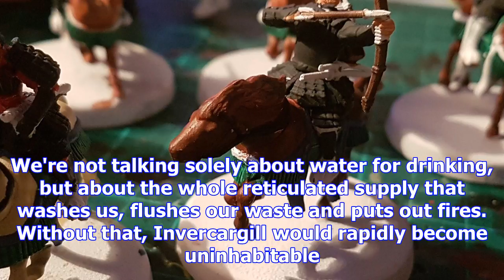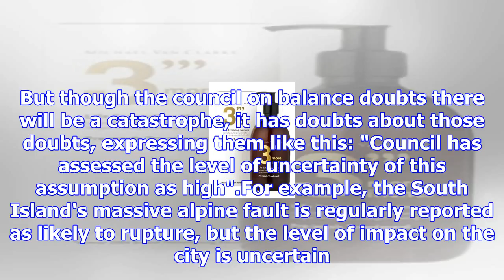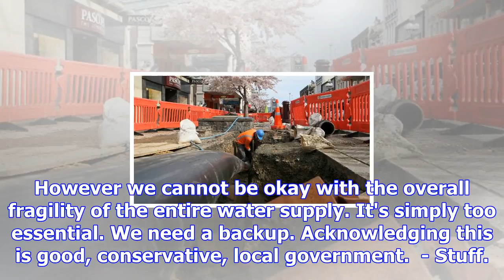So far, so good? it won't wash.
Last updated 05:00, November 24 2017 What if the pipes ran dry? EDITORIAL: Should the Invercargill C...